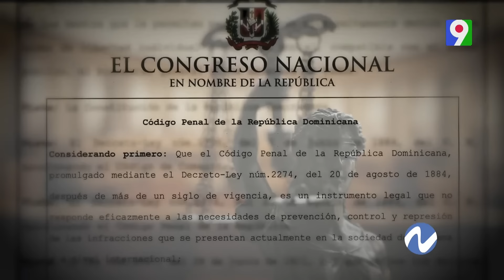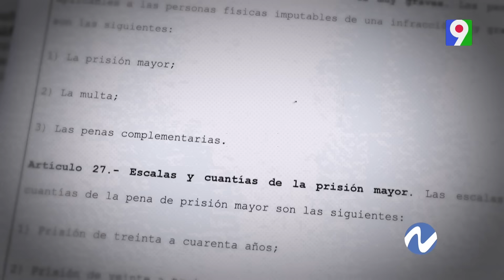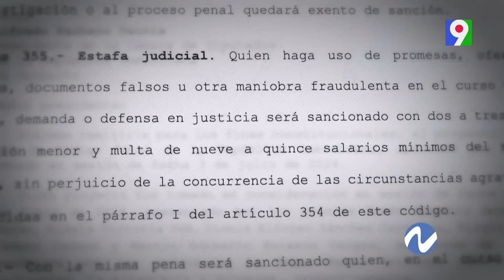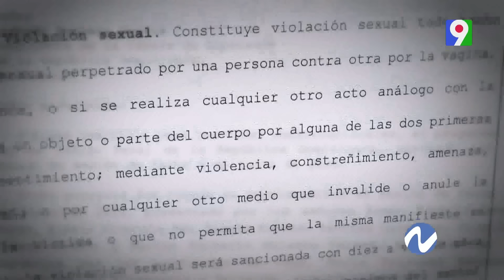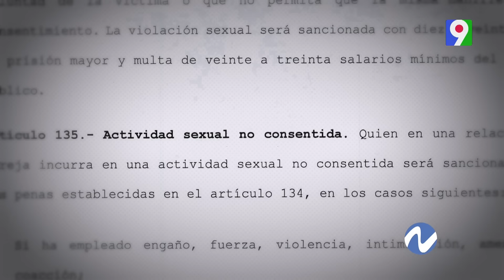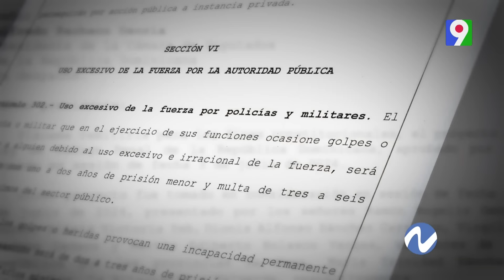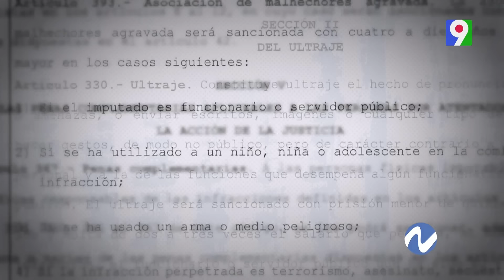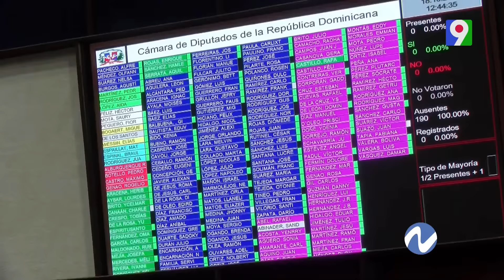Nuevo Código Penal: Pros y Contras | Nuria Piera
Ya fue aprobado por los senadores y diputados el nuevo Código Penal. Tenemos una deuda social con este Código Penal y por ello realizan un resumen de las cosas positivas que salieron y de las cosas negativas que han quedado y que se han introducido en este nuevo Código Penal que como se sabe tiene más de 20 años discutiéndose en el Congreso. Ahora la pregunta es ¿El Presidente de la República va a dar como bueno y válido este nuevo Código Penal?.

La destacada periodista Nuria Piera nos trae un programa interesante con casos de investigación de impacto para la sociedad dominicana y el mundo. Lo puede ver todos los sábados a las 9:00 de la noche por nuestro canal Color Visión.